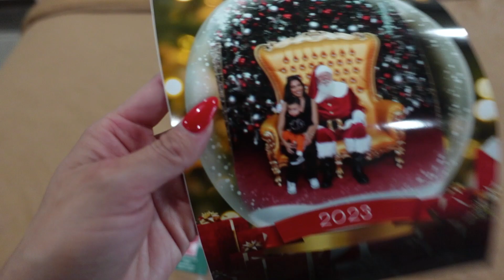We Went to Enchant Christmas in Scottsdale & He Met Santa For The First Time! *He hated Santa*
Amazon storefront